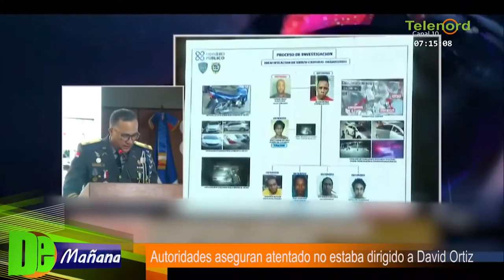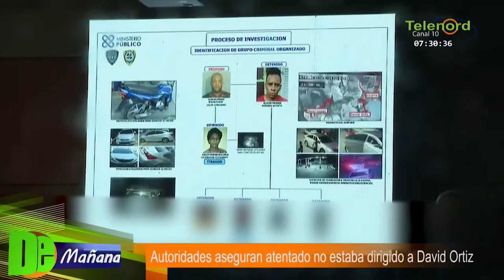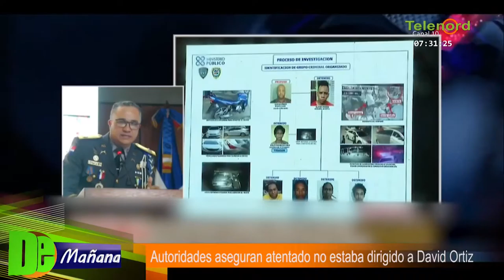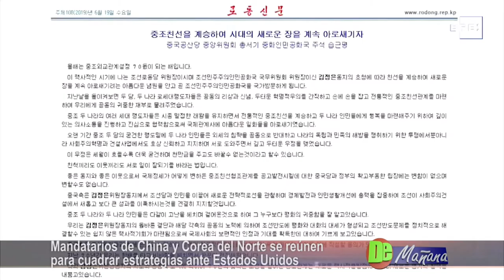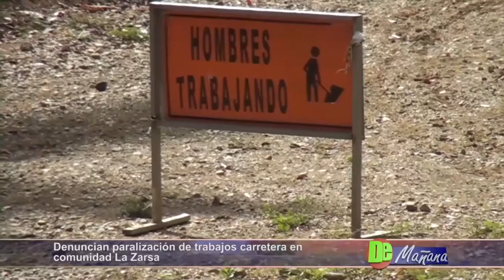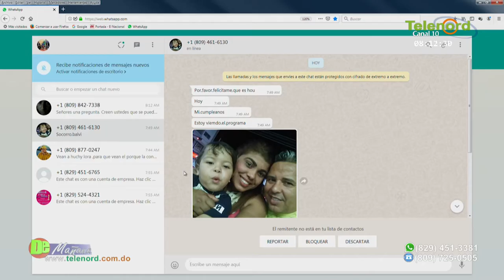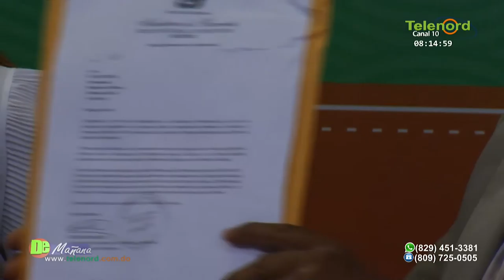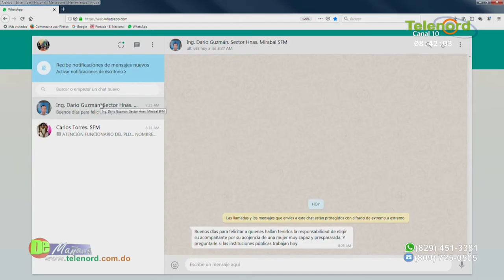De Mañana jueves 20 06 2019